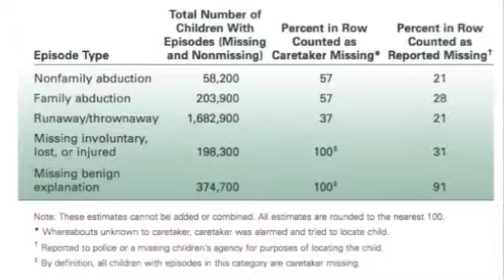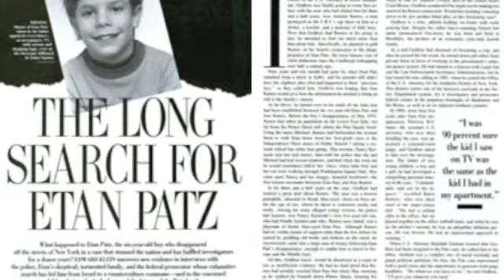MISSING CHILDREN - SEARCH FOR THE TRUTH - RED HOURGLASS FILMS INVESTIGATES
Red Hourglass Films investigates why there are over 800,000 missing children cases in America - a number more than four times the missing children total in the 1980's.  Is there more we could be doing?  How can we help bring these children home and prevent future occurrences?  Full film airing December 2012.